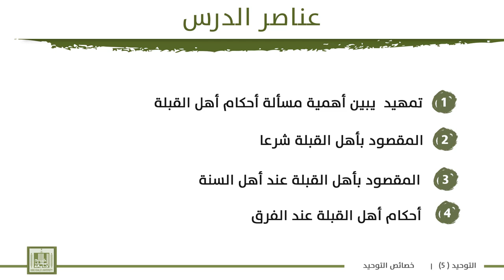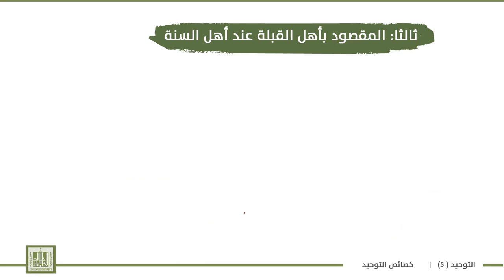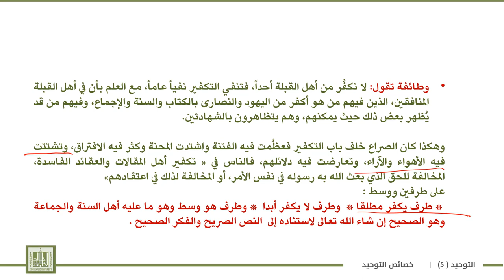توحيد - 5 | 3-4 | أحكام أهل القبلة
الوحدة 3 : مسائل  الإيمان مسماه –زيادته ونقصانه – مسألة التكفير – أحكام أهل القبلة
الدرس 4 : أحكام أهل القبلة
1- تمهيد  يبين أهمية مسألة أحكام أهل القبلة .
2- المقصود بأهل القبلة شرعا .
3- المقصود بأهل القبلة عند أهل السنة .
4- أحكام أهل القبلة عند الفرق .